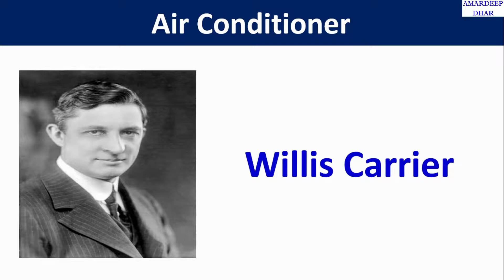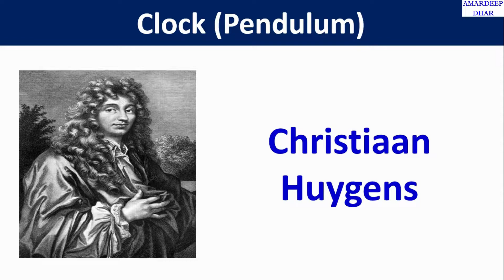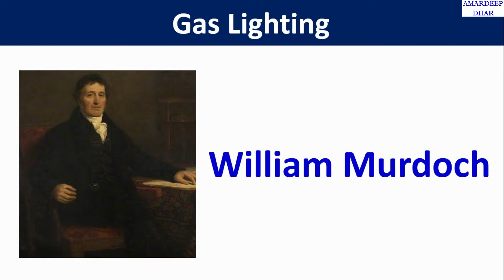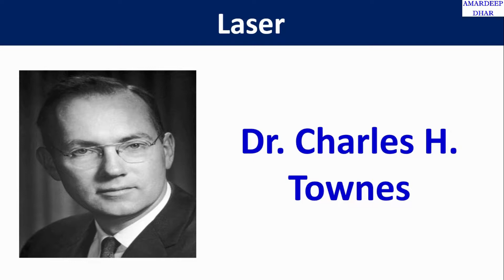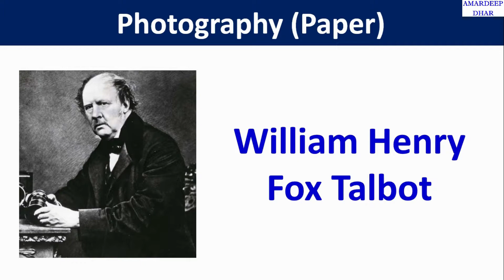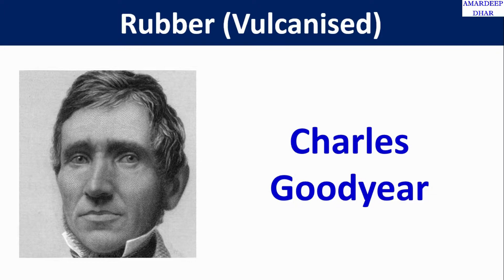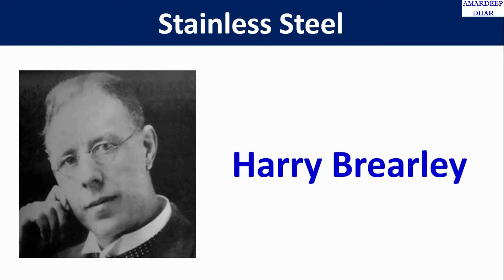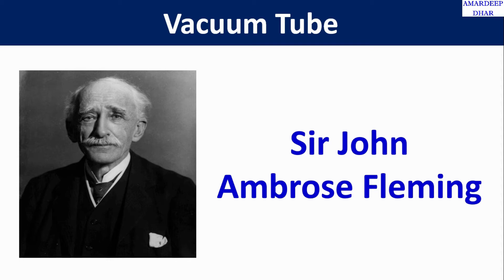Famous Inventions and their Scientists | Most Important Inventions For Competitive Exams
In this video, I have shared a list of 75 Famous Scientists and their Inventions. This video is very useful and knowledgeable for all including those who prepare for any competitive exams and also for other exams.